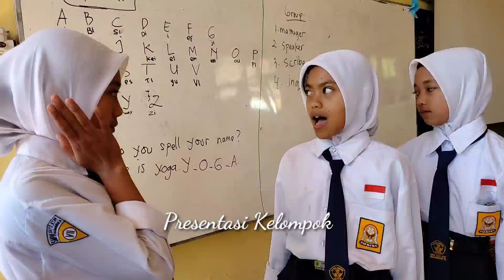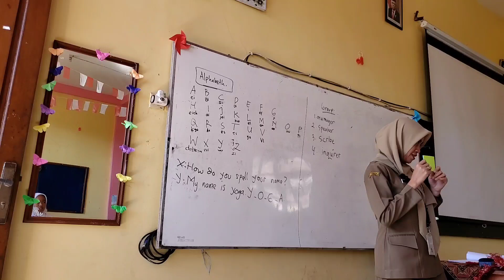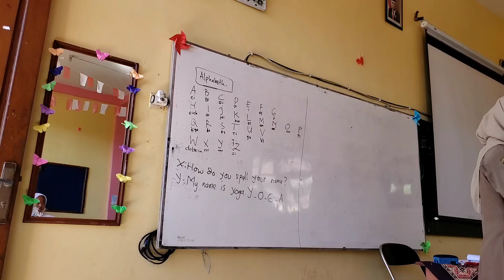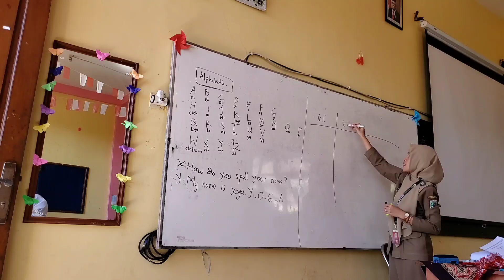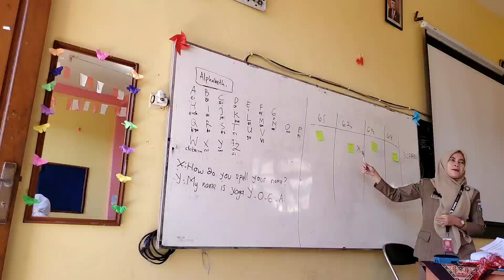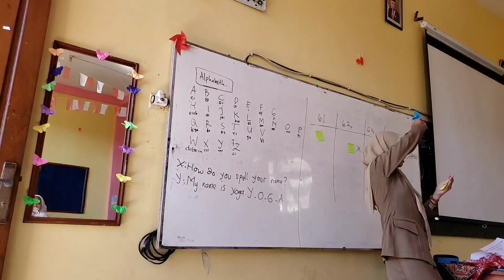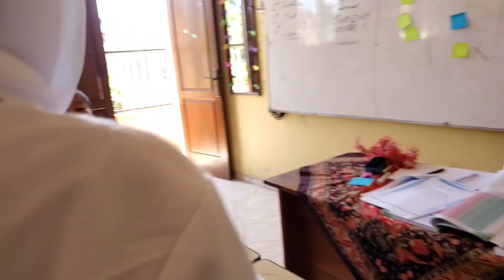Supervisi Kelas Bahasa Inggris Kelas 7 Semester 1 2024/2025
Supervisi kelas pada tanggal 19 Agustus 2024 didampingi oleh Ibu Kepala Sekolah. Materi Alphabet and numbers.